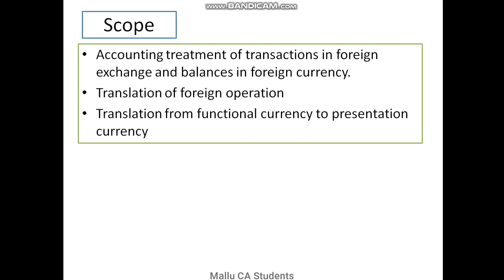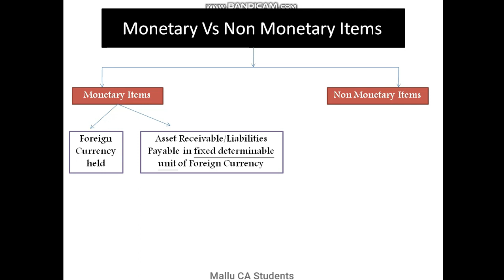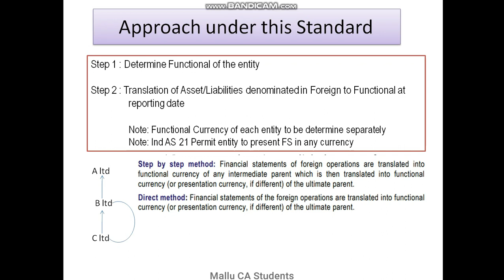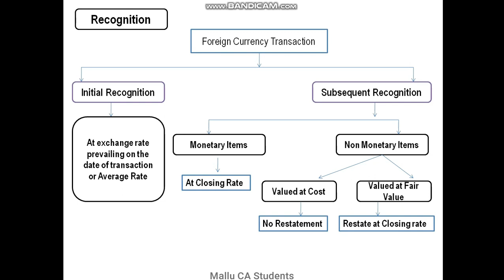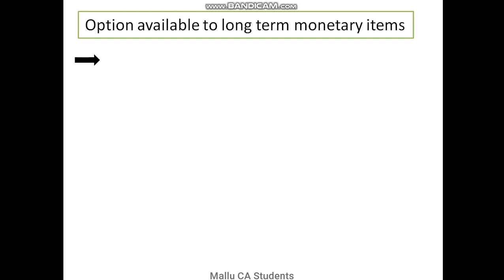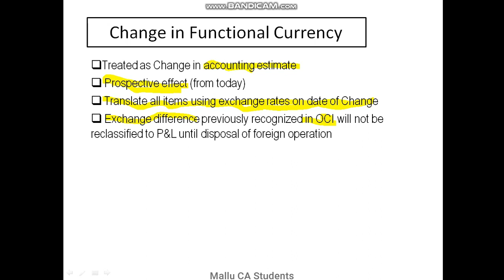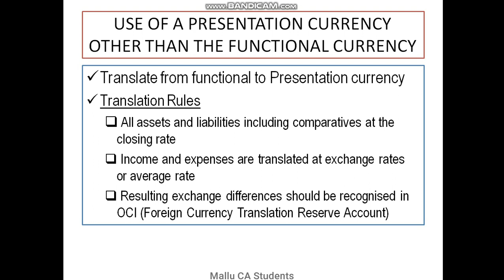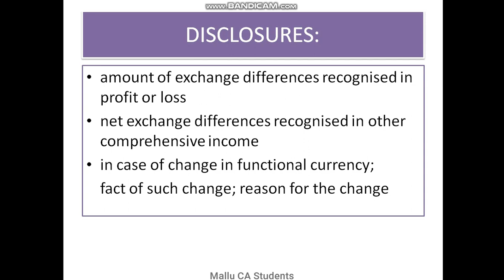Ind As 21 The effect of changes in foreign exchange rates [CA CMA Financial Reporting]